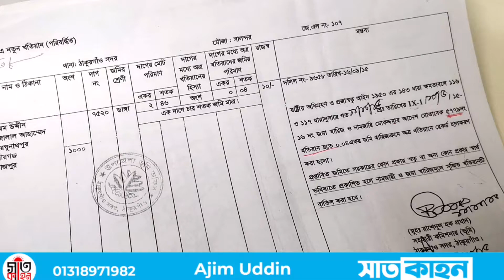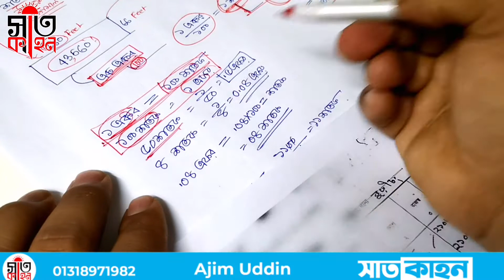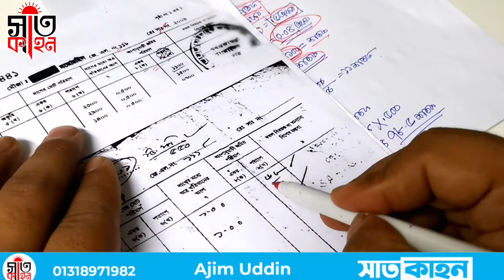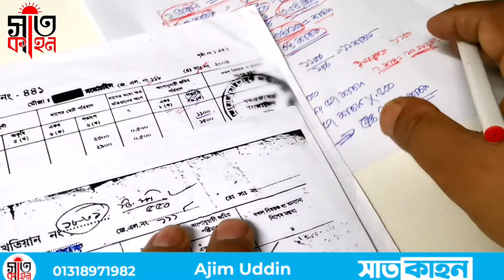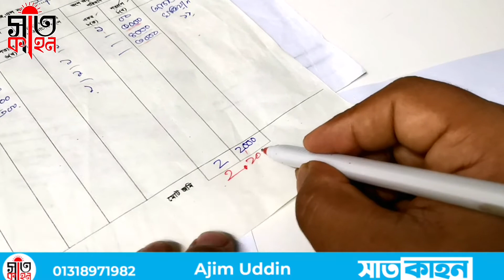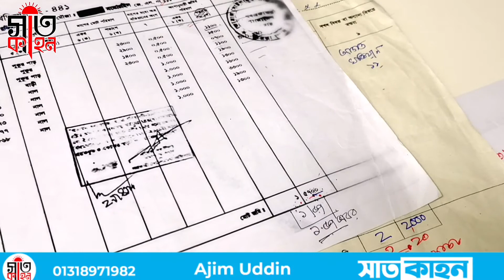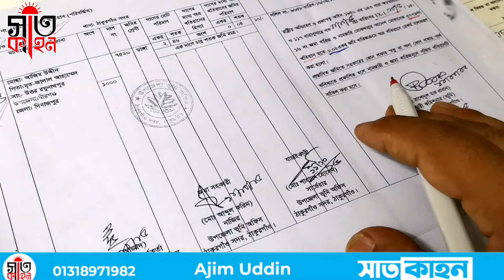জমির খতিয়ানের হিস্যা বের করুন নিজে নিজেই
🌹🌹🌹🌹🌹🌹 দৃৃষ্টি আকর্শন 🌹🌹🌹🌹🌹🌹🌹🌹